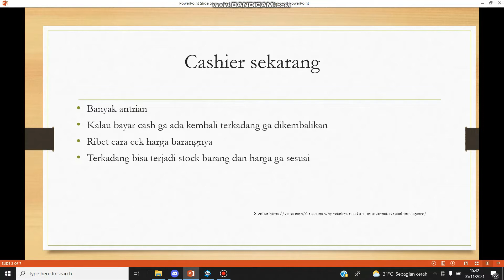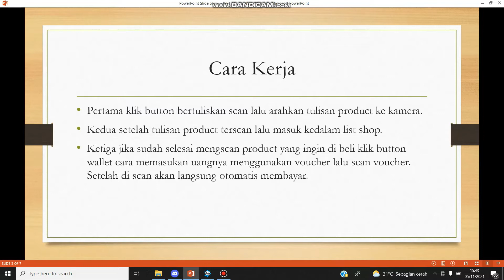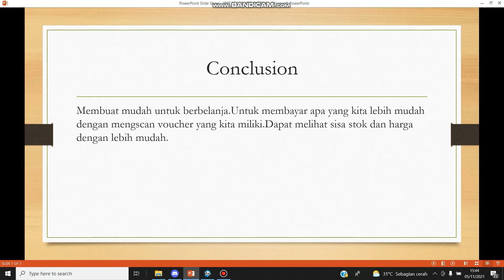WAICY 2021 PRESENTATION : Nicholas Jasson Santosa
About this project idea :

how it works just need to scan the product writing towards the camera. if you already want to pay click the wallet button scan the money voucher will automatically pay and reduce the balance.